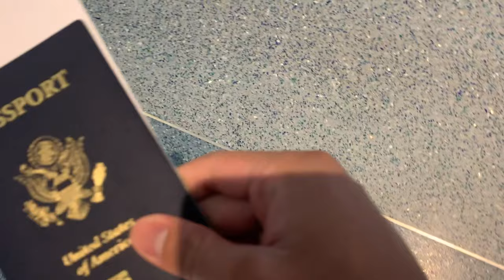taking a trip to MEXICO | Iberostar Tucan - Playa del Carmen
Went with my family on an all-inclusive trip to Playa Del Carmen, Mexico staying at Iberostar Tucan! All you eat, all you can drink, and all the fun you can have right here in this vacation vlog ☀️ Appreciate you all ✌️